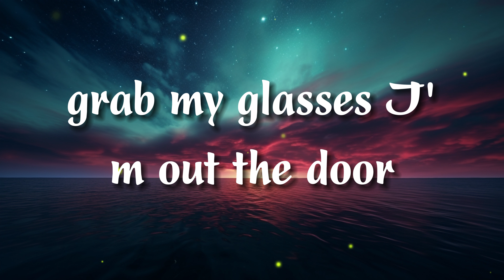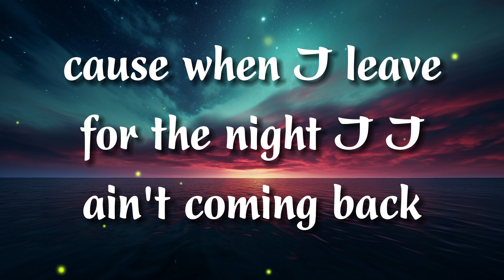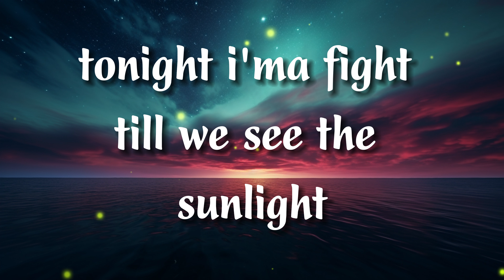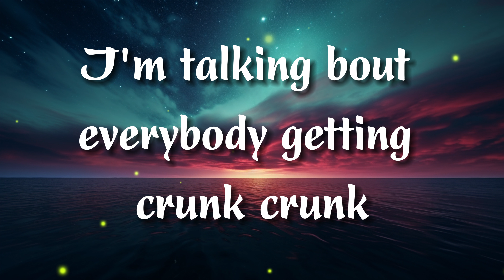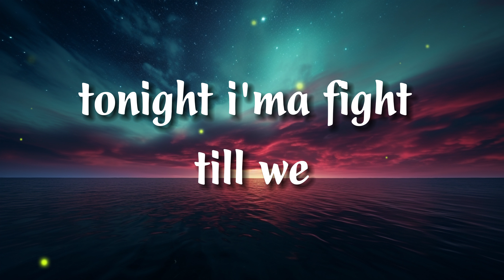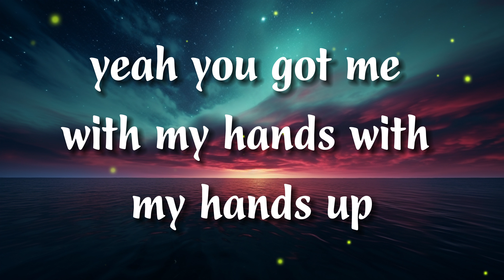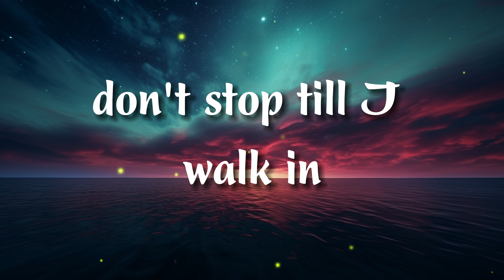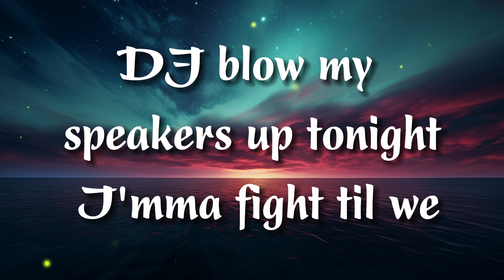Kesha - TiK ToK (Lyrics)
Lyrics: Kesha - TiK ToK

[Chorus]
[Bridge]
You got that sound, yeah, you got me